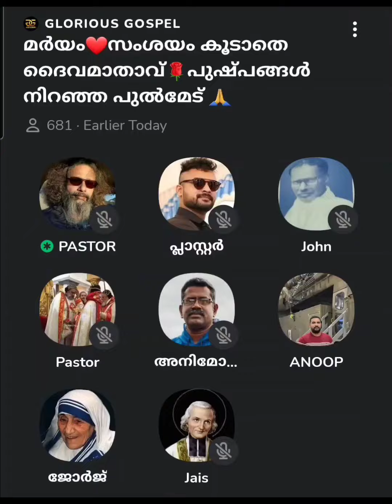210 - Time and Space ലേക്ക് ഇറങ്ങിവരുവാൻ പുത്രനാം ദൈവത്തിന് ആവശ്യമായ ....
*Time and Space ലേക്ക് ഇറങ്ങിവരുവാൻ പുത്രനാം ദൈവത്തിന് ആവശ്യമായ രക്ഷാകരമായ ജഡം തന്നിൽ നിന്ന് സ്വീകരിക്കുവാൻ .സ്വയം സമർപ്പിച്ച നിർമല കന്യകയാണ് പരിശുദ്ധ ദൈവ മാതാവ്. *

*..പരിശുദ്ധ ദൈവ മാതാവിനെ കുറിച്ചുള്ള വിഡോകൾക്ക്  താഴെ link click ചെയ്യുക*